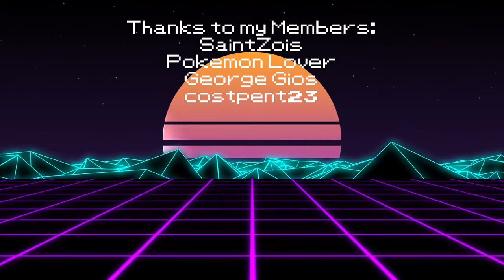I AM LEGEND-ish with THIS TEAM in Great League | GO Battle League - Pokemon GO PvP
Today we dive into Great League Open.
I am showcasing an April Fool's Theme Team for Great League!
Have fun at Great League Trainers!

Support me even more by joining my channel to get access to perks: